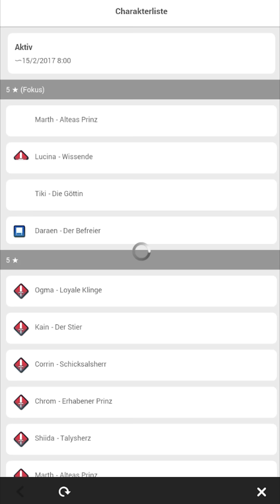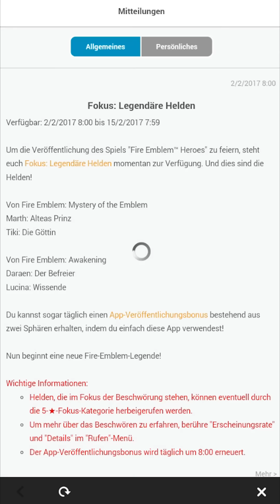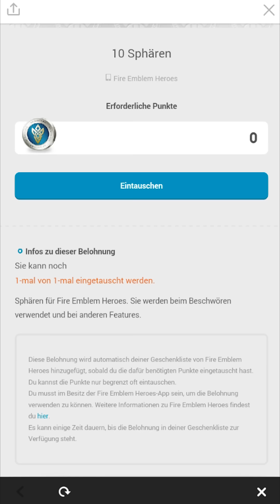Fire Emblem Heroes - Angespielt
Ein Albtraum für Fire Emblem Veteranen, oder doch eine tolle mobile Umsetzung? Ich habe Fire Emblem Heroes angespielt und mir als langjähriger Fire Emblem Spieler mein eigenes Bild der Lage geschaffen.

Als Nintendo damals Fire Emblem Mobile ankündigte, waren viele Spieler erst einmal sprachlos. "Funktioniert ein Fire Emblem für Smartphones überhaupt?" "Wird es eine Enttäuschung?" Lange rätselten wir, bis die Fire Emblem Direct vom 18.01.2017 uns endlich Fire Emblem Heroes enthüllte. Zwar hielt sich eine gewisse Skepsis, aber das Gezeigte konnte durchaus überzeugen und hat für einen gewissen Hype gesorgt. Nun ist es soweit: Fire Emblem Heroes ist offizell veröffentlicht worden...

Ist es nur ein normales Smartphone-Game, dass nur reines Gameplay und eine Menge Mikro-Transaktionen bietet? Nein, ganz und gar nicht!

Überraschenderweise scheint der mobile Ableger der Reihe sogar eine richtige Story zu bieten und zeigt schon zu Beginn, dass zwar Spieleprinzipen vereinfacht wurden, allerdings die Umsetzung der Vereinfachung gelungen ist.

Wir beginnen mit einem klassischen Prolog, in dem sich uns Anna vorstellt - Ein Charakter der abgesehen von Teil 2 bisher in jedem FE-Spiel zu sehen war.  Diese hat uns heraufbeschwört und erzählt uns von einem Krieg zwischen Askr und dem Imperium der Embleaner. Wir selbst sind ein Beschwörer und Taktiker, der nun gegen das Imperium vorgehen darf und sich neue Mitstreiter herbeirufen kann.

Gameplaytechnisch wurde das Spielekonzept dabei stark vereinfacht und man ist als Veteran zunächst überrascht, wenn man das Interface sieht.

So gibt es keinen Fähigkeits-Wert mehr und dementsprechend keinen Zufallsfaktor mehr beim Landen von Treffern. Hin und wieder können Charaktere auch Spezialfähigkeiten einsetzen, oder ihre Mitstreiter durch Buffs oder Heilungen unterstützen.
Generell laufen die Kämpfe jedoch recht schnell ab, da die Maps sehr klein gehalten sind. Dadurch wird die Anzahl an Feldern, die sich eine Einheit bewegen kann jedoch auch sehr viel wichtiger. Es ist vorstellbar, dass ein Team aus berittenen Einheiten deswegen sehr viel besser sein könnte, da diese mehr Felder pro Zug überqueren können. Balancing-Schwierigkeiten wurden zu Beginn jedoch noch nicht offensichtlich - Das wird sich erst auf lange Sicht zeigen.

Die Touchscreen-Steuerung hat man sehr schnell verinnerlicht, auch wenn man aufpassen muss, falls man einen Angriff nach einer Bewegung ausführen möchte, das geht nämlich nur mit einer Geste - bewegt man sich nur auf ein Feld und möchte mit einer zweiten Eingabe angreifen, geht das leider nicht. In klassischen Fire Emblem Spielen war das noch anders - Hier hatte man immer ein kleines Menü, wo man zwischen Angriff, Items und anderen Aktionen entscheiden konnte.

Grafisch gefallen mir die knuddeligen Chibi-Figuren sehr gut. Die Animationen sind flüssig und die Optik macht generell Spaß. Es gibt keine starken Einbrüche und die Skalierung funktioniert sehr gut. Ein Wermutstropfen ist hingegen die Fixierung auf das Hochkantformat - Das ist sehr schade für Tablet-Besitzer. Hier sollte Intelligent Systems auf jeden Fall nachhelfen.
Bei der Musik kommen neben einigen neuen Tracks vorallem viele Musikstücke der ganzen Spielereihe zum Vorschein, was mir als Fan der Reihe natürlich sehr gefällt. Der bunte Mix sticht definitiv hervor und löst hier und da schon einmal ein Gefühl der Nostalgie aus.

Es wurden alle Charaktere neu vertont - Auch wenn man sich über die Stimmen streiten kann. Diese sind mal passend, mal etwas deplatziert. Jedoch ist es dennoch ein großer Pluspunkt, einen derart großen und vollvertonten Charakterpool zu haben.
Hinter all dem Positiven gibt es da aber noch etwas, unter dem nahezu alle Mobile Games zu leiden haben und das sind Mikro-Transaktionen. Selbstverständlich hat auch dieses Free-To-Play Spiel so einige davon. So bekommt man im Spieleverlauf sogenannte Sphären mit denen man seine Gruppe erweitern kann - Für 5 Sphären kriegt man einen Charakter.

Zu Beginn hat man bereits einige Sphären, um sich sofort auszutoben. Ein Blick in den Shop verrät uns jedoch, dass 10 Sphären 6€ kosten. Das bedeutet, pro Charakter darf man 3€ ausgeben! In meinen Augen ist das ein sehr hoher Preis und ich rate jedem Spieler an dieser Stelle sehr vorsichtig zu sein, um sich nicht unnötig zu verausgaben. Inwiefern man durch normales Spielen ohne Geld an Sphären kommt wird sich erst nach einem längeren Test zeigen - Sollte es jedoch kaum solche Möglichkeiten geben, kann Heroes ein teurer Spaß werden.

Insgesamt ist mein bisheriges Fazit doch sehr positiv. Die Mechaniken wurden sinnvoll angepasst, die Optik ist ansprechend und an Fanservice mangelt es nicht. Fire Emblem Fans und die, die es werden wollen, werden sicherlich ihren Spaß mit dem Spiel haben. Ich persönlich hoffe nur, dass man an der Preispolitik etwas ändert und das Horizontale Format patcht.